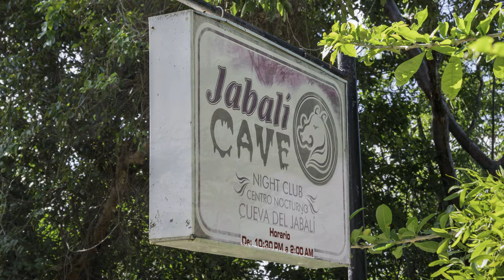La Cueva del Jabali Cayo Coco Cuba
La Cueva del Jabali is one of Cuba's, most unique nightlife and entertainment venues. Located in a natural cave, this bar-club hosts numerous events, such as dance nights and cabarets. The party cave is just 15 minutes away from the hotel zone by bus. This is a must-visit place for an evening of lively fun. Arriving at La Cueva del Jabali you'll walk down a narrow staircase and into the entrance of a natural cave. Drinks are included in the cost of your ticket, so grab a cold beer from the bar, and soak up the atmosphere at this incredible venue. Entertainment at La Cueva del Jabali varied. Sway along to the live Cuban music, watch the fire dancing show in awe, and then hit the dance floor as the DJ spins Cuban and mainstream pop. The cave has plenty of quirky natural features, including an open roof that's great for a spot of star gazing. As you relax, and socialise with new friends, remember to watch out for the low ceilings! As the evening comes to a close, hop on one of the regular buses to get back to your hotel. For a family-friendly visit, you can head to La Cueva del Jabali, during the daytime. In the Cuban sunshine you'll see the true scale of this vast cave with its striking stalactites, and kids can enjoy the bats flying through the caverns and hanging from the ceilings. I hope you enjoy watching this video, as much as I enjoyed counting flying bats.

Used music:
'With Loved Ones' - OurMusicBox.com
RoyaltyFreeMusic, CreativeCommonsMusic